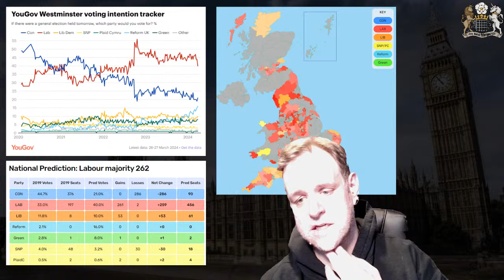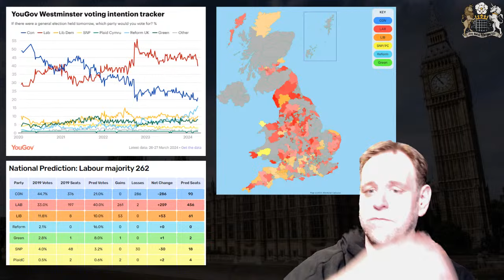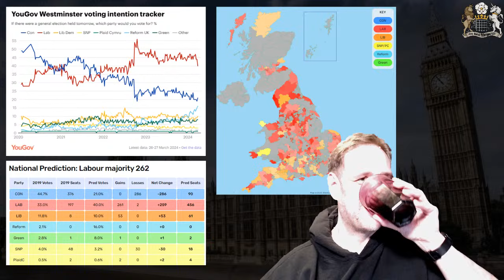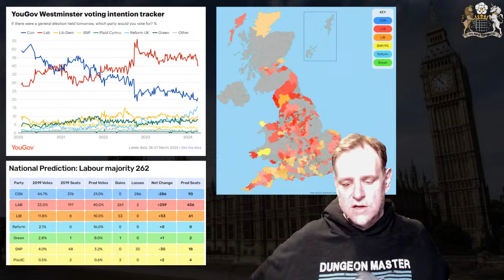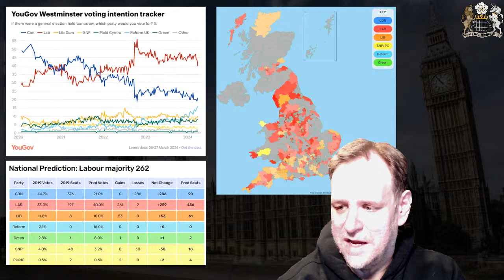Will the Tory Party Really Split?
Why are Conservatives thinking that their party will split after the election, and what circumstances could lead to them actually being right?